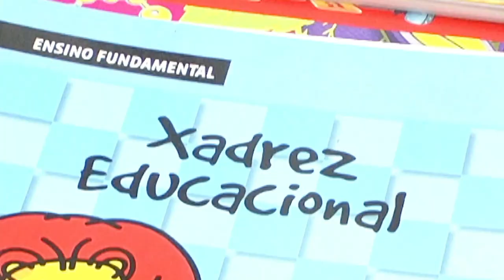FLASH MINAS 16/07/2022